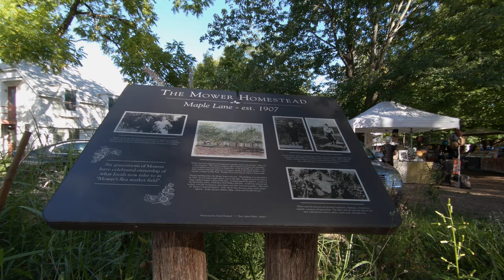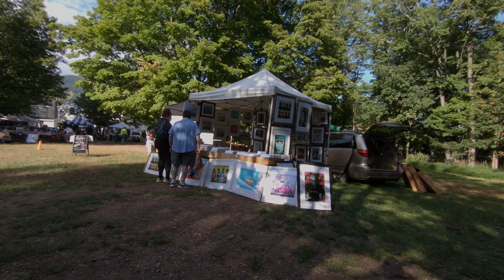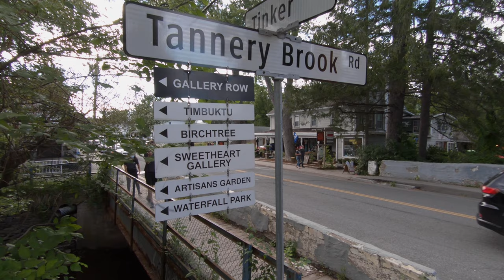The Unexpected Town That Inspired a Generation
Exploring downtown Woodstock New York
The first stop on our 2020 Motorcycle trip we stopped to explore the town of Woodstock, NY. This is the first video in our travel series from our 13-day road trip. Please be sure to watch the rest of the series as it is released.  Sorry for the poor audio at the start the Cardo hated me ( it's since been returned).

Check my motorcycle gear, upgrades, and equipment I use for my channel.

Bry The Biker